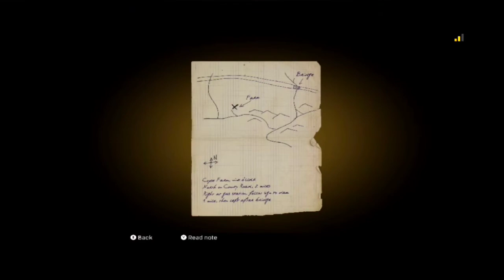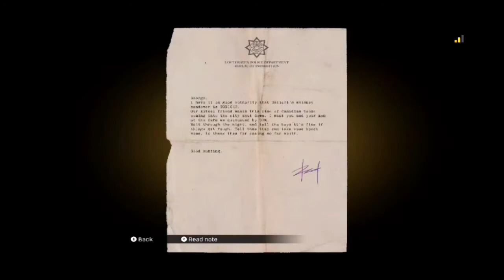MAFIA 1 Definite Edition in Android GLOUD GAMES Gameplay Hindi Me | PART 9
MAFIA 1 Definite Edition in Android GLOUD GAMES Gameplay Hindi Me | AMKETTE EVO GAMEPAD PRO 3 | POCO F1

Hindi commentary Gameplay videos

Specification Mobile -
PLATFORM